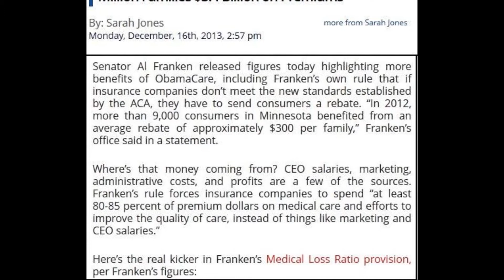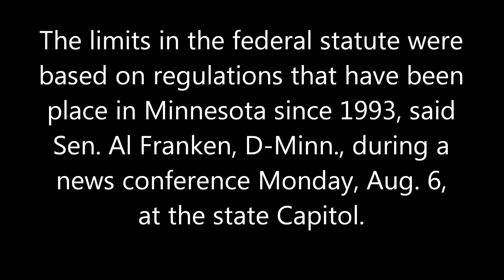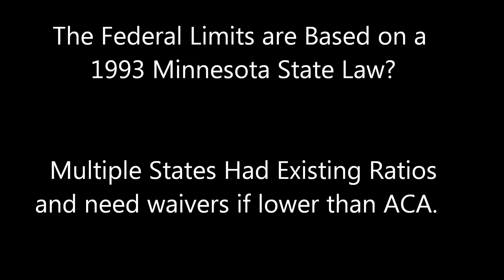Obamacare: Al Franken Fibs & PoliticusUSA Peddlles Progressive Propaganda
ObamaCare and Al Franken Saved Nearly 80 Million Families $3.4 Billion on Premiums